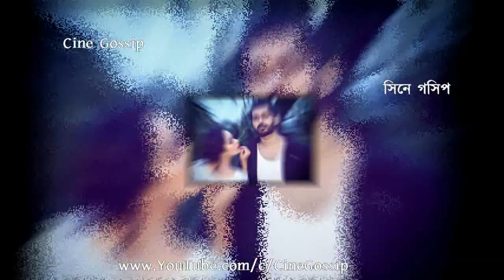নাচে গানে জমে গেলো ওম মিমির আশীর্বাদ দেখুন আশীর্বাদে হবু দম্পতির নাচ Om Sahani & Mimi Dutta Ashirwad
Om Sahani & Mimi Dutta Ashirwad (Pre-Marriage) Ritual. Om Sahani Weds Mimi Dutta soon, watch Mimi Dutta & Om Sahani Ashirbad (Ashirwad) Full Video. Bengali actor-actress Om Sahani & Mimi Dutta Marriage (Wedding / Biye) soon, here is the exclusive video of Mimi Dutta & Om Sahani Pre-Wedding Ashirbad (Ashirwad i.e., Blessing ceremony). Bengali actress Debparna Chakraborty spotted at the Om Sahani & Mimi Dutta Ashirwad occasion.